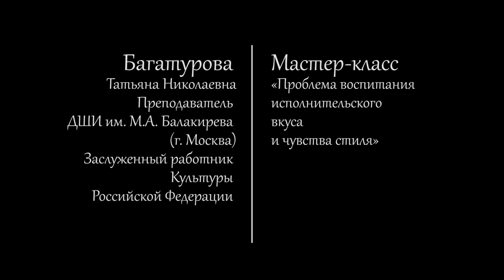Мастер класс Багатурова Т Н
Багатурова Татьяна Николаевна
Преподаватель ДШИ им. М.А. Балакирева (г. Москва)
Заслуженный работник Культуры Российской Федерации
Мастер-класс «Проблема воспитания исполнительского вкуса и чувства стиля»